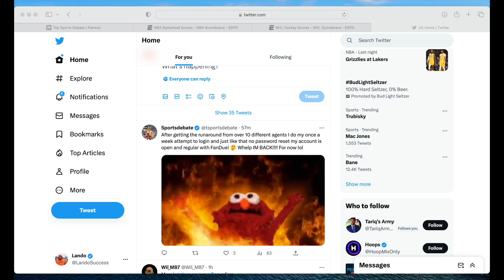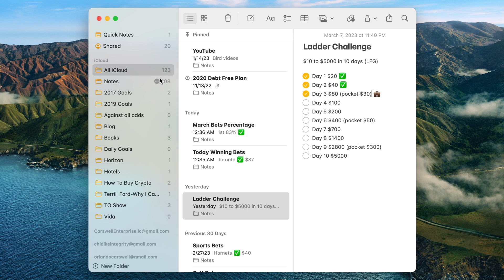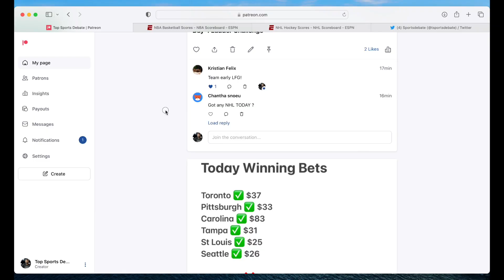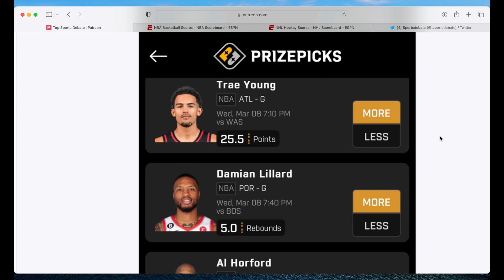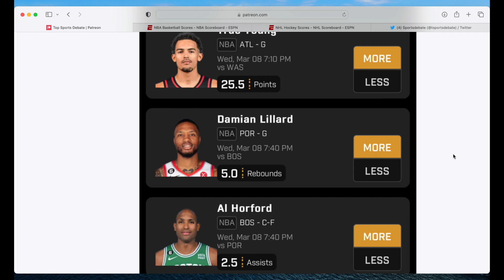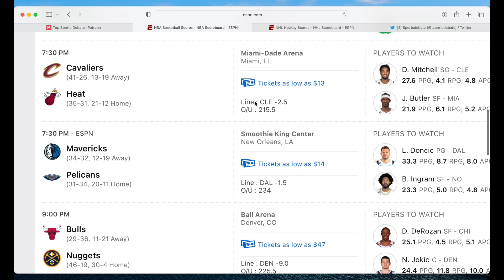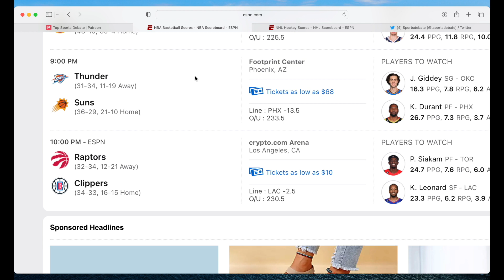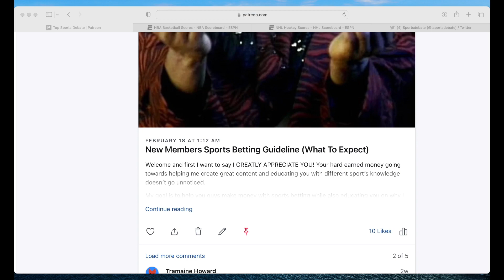The Best NBA Player Prop Bets Today | FanDuel | PrizePicks | DraftKings | 3-8-23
PrizePicks

DraftKings

💎 Crypto💎

📈Investing📉

📘Facebook Groups📘

🆒Social Media🆕

🔑Affliate Links🔑